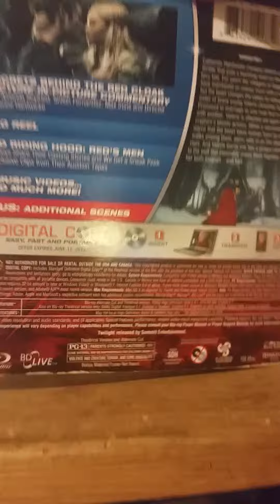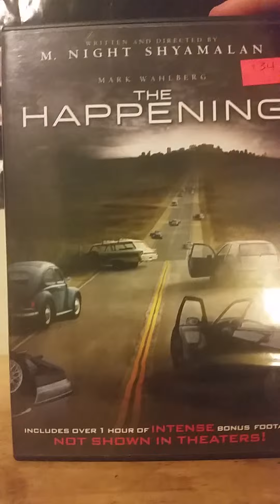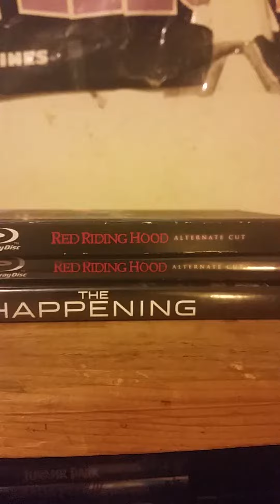Quick Blu-ray/DVD Update - February 28, 2016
I have to do this update quick because the Oscars is going to start in an hour. Enjoy the video.